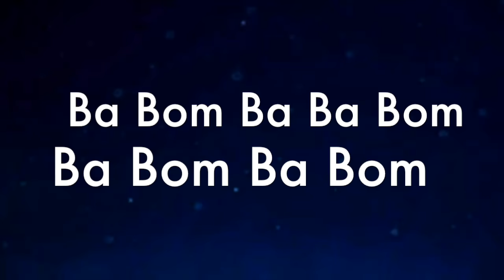BLUE MOON - The Marcels - Lua Azul (TRADUÇÃO)1961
♥ Navegar por Blue Moon, com os The Marcels, é uma aventura muito agradável pela música do século XX, pois além de ser uma canção adorável, sua letra retrata perfeitamente a história contada neste vídeo que ficou uma doçura...Veja +

♥  “Blue Moon” foi composta por Richard Rogers e Lorenz Hart em 1933 e foi chamada primeiro de “Make me a Star” e depois de “The Bad in Every Man”. Finalmente, em 1935 recebeu novos versos e o título definitivo, sendo gravada por praticamente todos os grandes cantores norte-americanos, antes e depois da gravação do The Marcels.

♥  Billie Holliday, Bing Crosby, Frank Sinatra, Elvis Presley, Bob Dylan, Cliff Richard e Rod Stewart, entre outros gravaram “Blue Moon” que fez sucesso na voz de Mel Thormé, antes do The Marcels.

♥  “Blue Moon” fez parte da trilha musical de “Minha Vida é uma   Canção”, de 1948, filme em que Mickey Rooney interpreta Lorenz Hart e Tom Drake é Richard Rogers. “Blue Moon” foi ouvida depois em 1949, em “Malaia” (com Spencer Tracy e James Stewart); em 1950 em “Mundos Opostos” (com Barbara Stanwyck); e em 1952, no filme “Meu Coração Canta” (com Susan Hayward). Em 1981 o cinema voltou a usar a “Blue Moon” no filme de John Landis “Um Lobisomem Americano em Londres”, ouvida na abertura na voz de Bobby Vinton e nos créditos finais com a gravação do The Marcels.

♥  Artistas de diferentes estilos a acolheram. Recebeu versões em muitos idiomas; em português, com a nossa Rita Lee, em espanhol (Luna Azul), em italiano (Luna Malinconica/Pallida Luna), russo (Луна), finlandês (Sininen Kuu), e por aí afora. A novela-  O Beijo do Vampiro,  exibida na Rede Globo em 2003  também usou Blue Moon como canção de abertura em uma animação fofíssima que arrebatou muitos corações!

♥  ♥  É uma canção atemporal.♥  ♥

* Eu aprecio muito o seu comentário! :)))